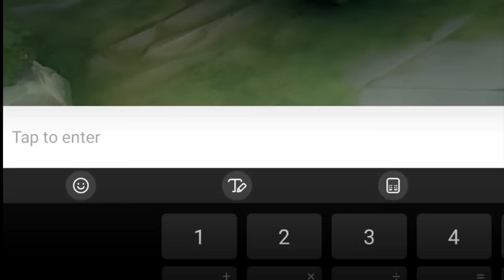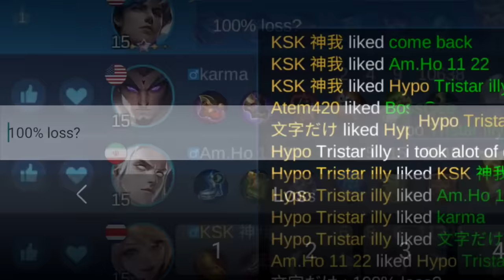100% We Gonna Lose?